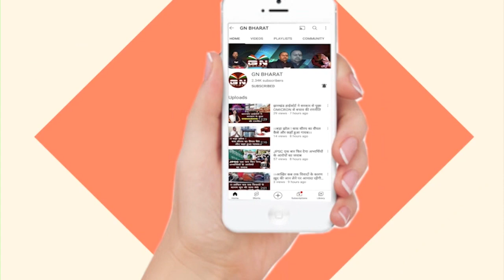Gumla || 19 वर्षीय लड़की शौच करने गई तो हो गया रेप